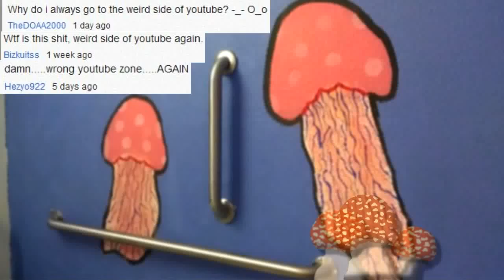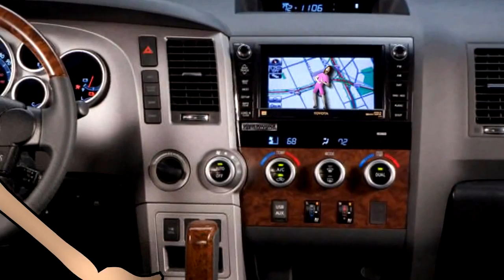How Paronormal Acitivity Should Have Ended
How Paronormal Acitivity Should Have Ended is simply to see in this episode 6 of the Overly Attached Girlfriend where we see it big again and looks like Animeme is too.  Are you looking for a trippy video experience when your high on shrooms or weed that's in  HD? I am very interested in the mushroom trip experience and being on the weird and wrong side of youtube.  I love dorothy of oz and really enjoyed the  trailer in 2012 which was animated with mushroomheads and a sun that doesn't rise.  I will add the lyrics soon.
Welcome to the vegetarian world of Lightlife.
I love the wizard of oz hanging munchkin original.  This is my magic mushrooms song & experience.  It's much better than throwing up on a roller coaster!

I love cartoons and animation and was making this video for the Mondo Guest Pass - when I sadly saw Animeme steal it from me.